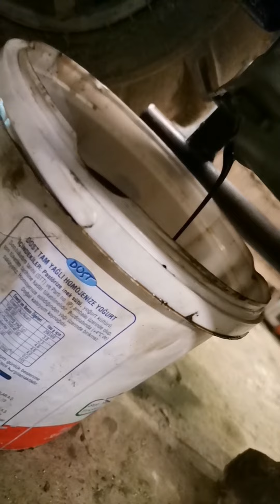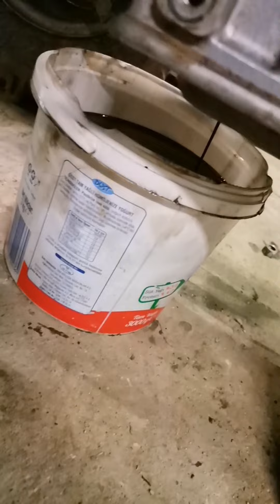Çapa makinası yağ değişimi (lombardini)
Grillo marka lombardini motorlu çapa makinası yağ değişimini yaptık